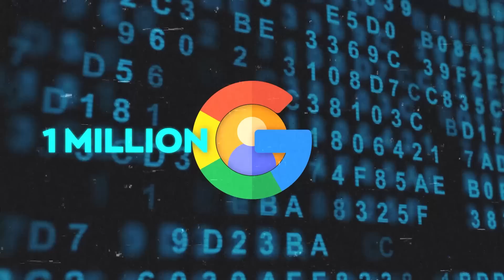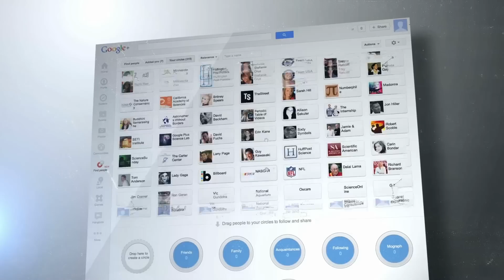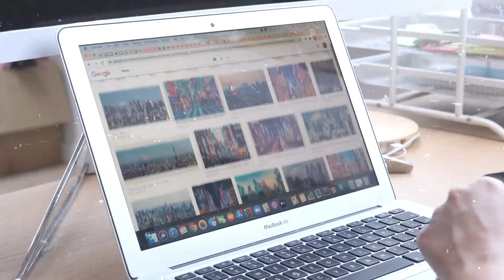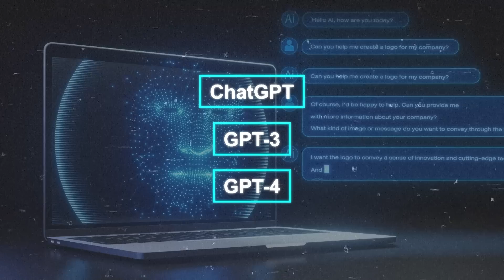Google's MAGI: The Mysterious New AI Chatbot Set to Disrupt the Industry! (HUGE ANNOUNCEMENT)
Google's Magi, a new AI chatbot, is set to shake up the tech world as it integrates with the search engine for a more engaging and interactive experience. This development comes as the AI industry continues to make headlines, with OpenAI's ChatGPT leading the charge. With Magi's personalized approach and rapid progress, the future of AI promises to be an exciting journey.